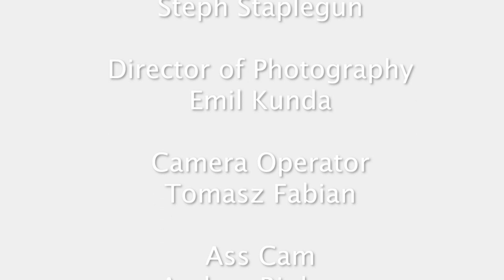Episode Two - Making Britain Brighter with Alain Davidsenn and White 2.0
This week, TV's  Alain Davidsenn is in Essex to give a special someone a brighter than white garden makeover they will never forget!

If you'd like to recreate some of Alain's upcycled garden looks then you can get White 2.0 - the world's brightest white here: